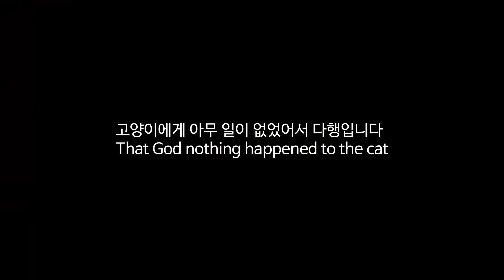[ENG] 쓰러져 있는 학교냥이는 왜? Why is a school cat lying down?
학교 안에서 만난 치즈냥이가 갑자기 쓰러져서 꿈쩍도 않는데